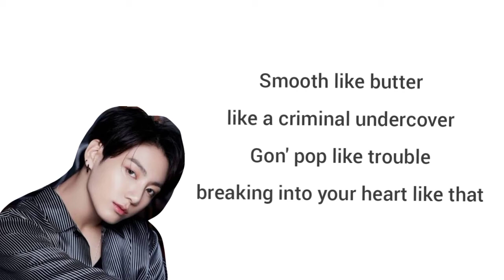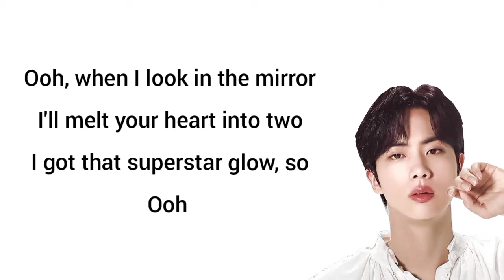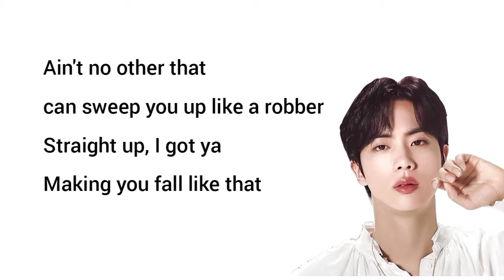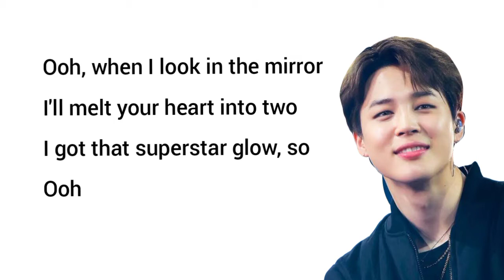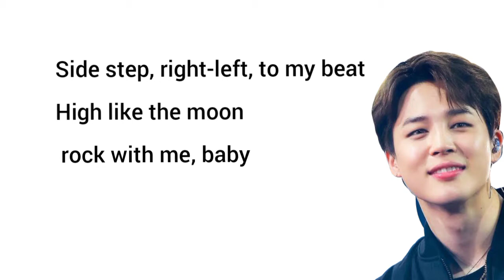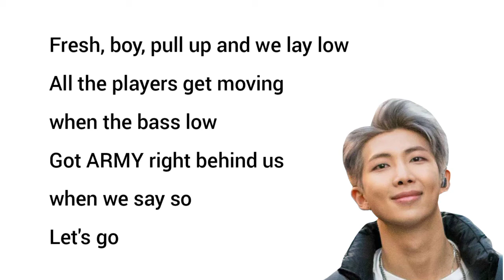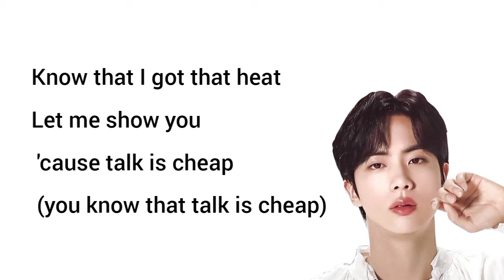BTS (방탄소년단) - Butter (lyrics)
Lyric video of 'Butter' by BTS